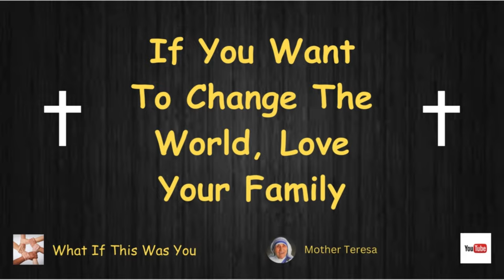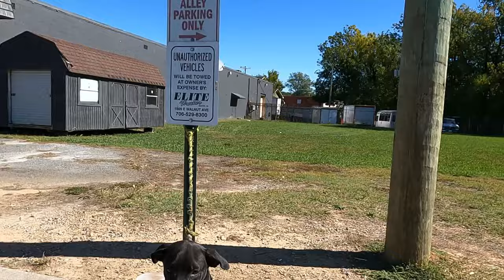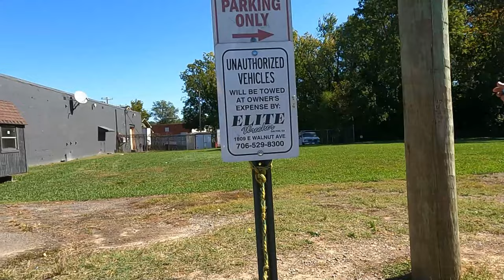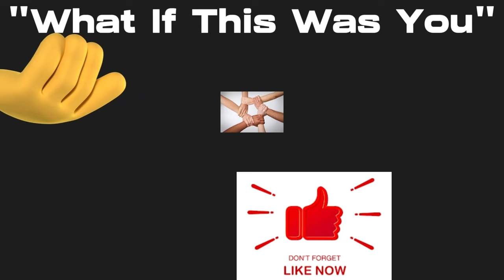Certainly Got More Than I Bargained For - On The First Stop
Off To A Quick Start For The Week - From One To Ten in Seconds

     Tier 1
   "PLAYERS"

-Laurie Kiddell
-Chrissy Reamer
-Lisa Matin

    Tier 2
  "ALL STARS"

-Loretta Vanriet
-Sondra Ramirez
-Justfedup47

-Mark Smith
-Jill Smith
-Gigi Golden
-Sharon Farrr
-Irish Girl23